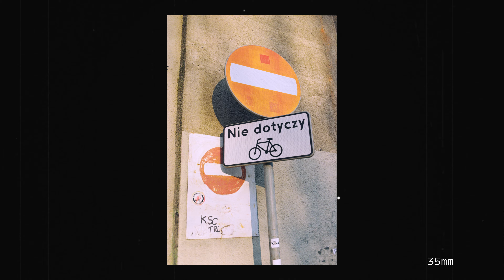Jaki obiektyw wybrać do street photo? - 28mm vs. 35mm vs. 50mm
W fotografii dokumentalnej wybór obiektywu to jak deklaracja światopoglądowa. Bardzo wielu fotografów potrafiło przez większość życia pracować na jednej konkretnej ogniskowej, a często wręcz na jednym konkretnym obiektywie, który po latach znali już na pamięć. Dlatego w nowym vlogu biorę na warsztat trzy najbardziej popularne ogniskowe: 28mm, 35mm i 50mm. Dzięki temu możesz zobaczyć, jak te same kadry działają w przypadku każdej z nich i zdecydować, która opcja jest dla Ciebie najbardziej inspirująca.

Wszystkie zdjęcia w filmie zostały wykonane aparatem Olympus OM1 i obiektywami Zuiko 28mm/2.8, 35mm/2.8 oraz 50mm/1,4 na filmach Agfa APX 400 i Kodak Gold.

Jeśli chcesz mi pomóc w rozwijaniu tego kanału, kliknij przycisk "Wesprzyj" pod filmem, lub kliknij w poniższy link. Przygotowałem kilka opcji, w ramach których otrzymasz różne korzyści, takie jak dostęp do zamkniętej grupy dla wspierających, czy comiesięczne spotkania online: